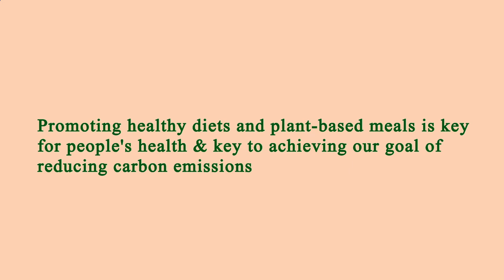Nearby Restaurant Me Manhattan 10019 NY, New York County, New York, United States